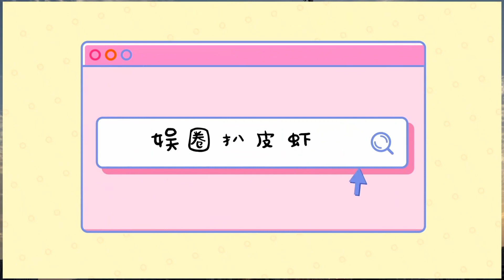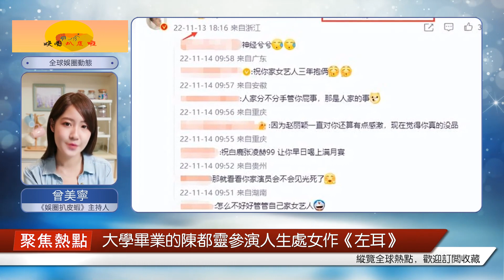光速和解？29歲高顏值小花與前男友舊情復燃，私下約會吃飯感情穩定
內娛知名狗仔“懂瓜呱”昨日（22）在社交網預告一則“顏值出圈的90后小花”戀情瓜，并信誓旦旦地稱“包甜”，一時間引發吃瓜群眾們的熱議，將圈內90后小花旦女星猜了個遍。2月23日晚六點，娛記“懂瓜呱”準點開啟線上直播，并揭曉答案原來“瓜主”正是29歲清純女星陳都靈！